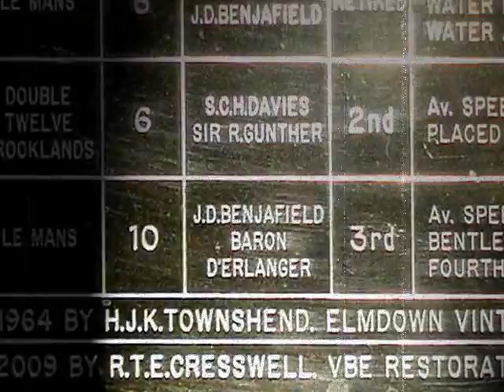Tales of LeMans